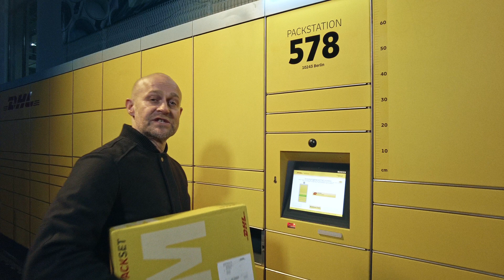Jürgen Vogel checkt – Packstation: 24/7 senden und empfangen?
Jürgen Vogel checkt den 24/7 Service zum Pakete versenden und empfangen von mit Deutsche Post & DHL App und Packstation: „Also: mit meiner Post & DHL App und den Packstationen geht das. Bei bald 12.000 Packstationen ist sicher auch eine bei euch um die Ecke – Tag und Nacht geöffnet. Praktischer geht’s nicht. Läuft.“